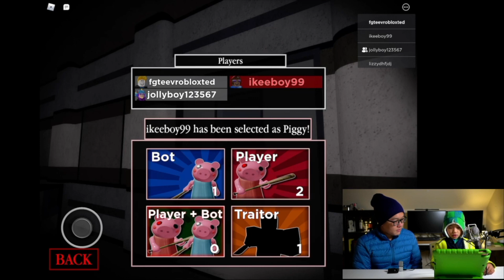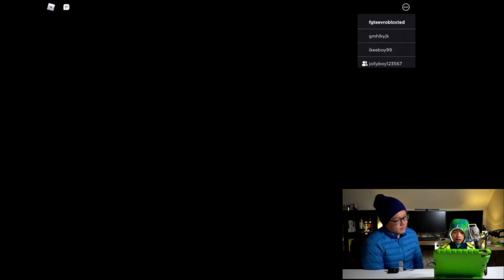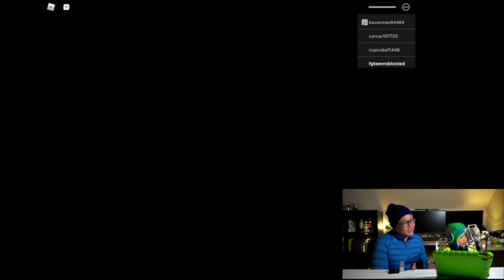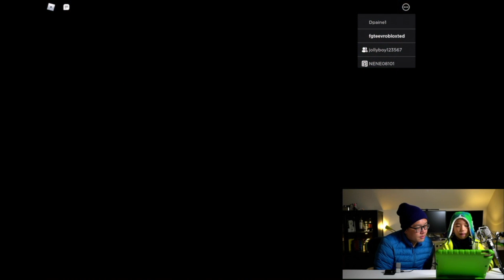Piggy - Book 2 Chapter 3 Try Out